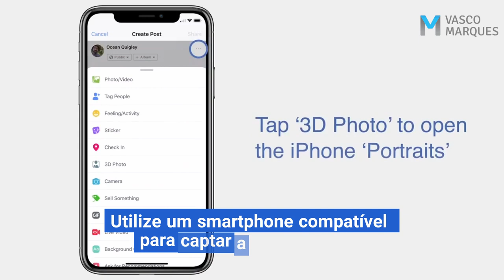Fotografias 3D no Facebook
Novidade! Fotografias 3D no Facebook.👍
➡️Abra a app Facebook e selecione a opção "Foto 3D”.
➡️Utilize um smartphone compatível para captar a fotografia 3D.
➡️Neste momento está disponível para iPhone 7 Plus, 8 Plus, iPhone X ou XS, mas vai estar disponível para mais smartphones.
➡️Ao selecionar uma fotografia 3D no formato retrato, é publicado diretamente no Facebook.
➡️Veja a fotografia 3D no Facebook (mobile e desktop) e com Oculus Go e Oculus Rift.
➡️Agora já pode tornar as suas publicações mais atrativas e interativas 😃